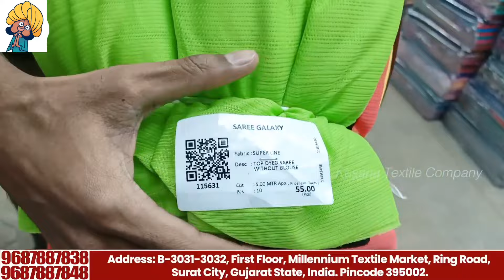ಮಹಿಳೆಯರು ಹಾಗೂ ಪುರುಷರು ಮನೆಯಲ್ಲಿ ಮಾಡುವ ಬಿಸಿನೆಸ್ / ಹಳ್ಳಿಗಳಲ್ಲಿ ಕೂಡ ಮಾಡಿ ಈ ಬಿಸಿನೆಸ್/ New Business ideas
ᴘʟᴇᴀꜱᴇ ʟɪᴋᴇ ᴛʜᴇ ᴠɪᴅᴇᴏ ᴀɴᴅ ꜱʜᴀʀᴇ ɪᴛ

Note : This vedio is for educational propose only

Note : This channel doesn't not promote any illegal content .
And I am not the owner of this content which I used in my vedio . All resources like picture and vedio are from Google or any other helpful which helped me to explain our vedio . If I used any other content then I will definitely credit to him/her thanks . I hope all owner understand me .